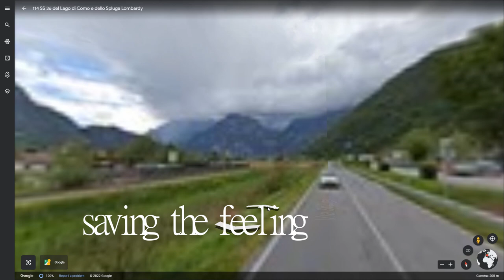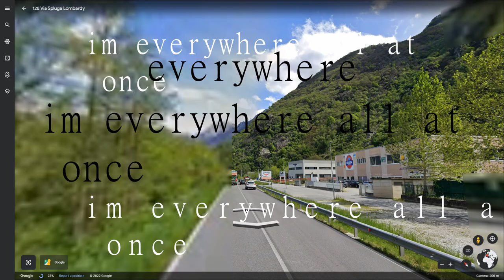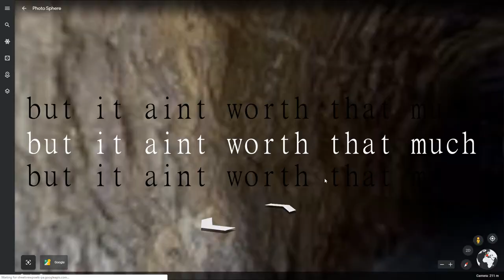SIXSIX - BAZOOKA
hello champions

It's not just the spies, but the battalions
at my bedroom window
Throwing pebbles
burning pretty words
to get through the winter
It's barely
left my mind
while I'm lying awake at night
With dried eyes
With fixed teeth
Painted sorrows in my bin

Saving the feeling
I'd take it and run if I were you
Cutting my hair and changing my name

It's too much, too much
I'm everywhere all at once

I'm not bitter
I'm chocolate sweet
Sitting just rosy
Lonely on the moon
making friendly with the dunes
all weekend long

the days go by along the wall
The breaker hits and as it cedes in bits
I see what's left

The time we spend
The lives unmended
by the lies we tell ourselves
It's all good fun
but it ain't worth that much

In the dim of the sodium streetlights
In the tracks in the snow
Now they only remain in the stains
in my winter boots
and the socks they ruined